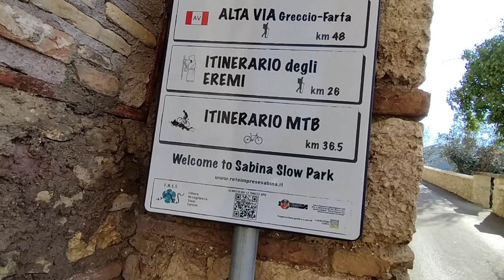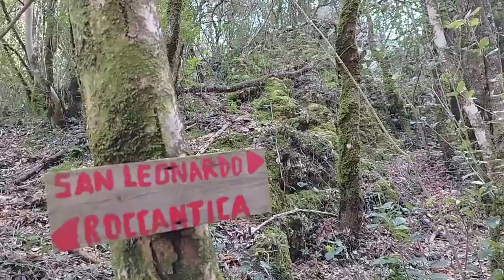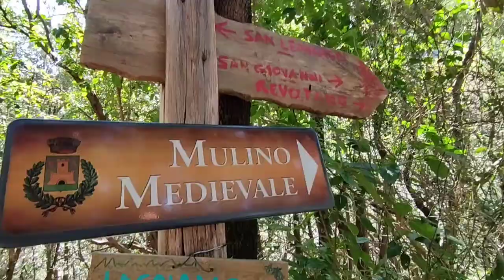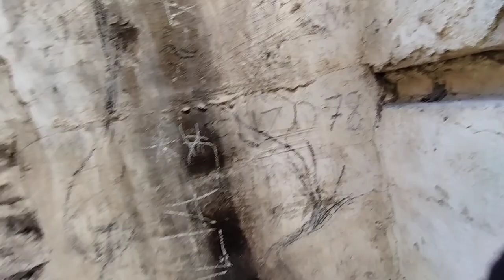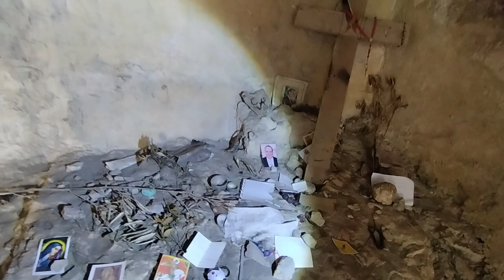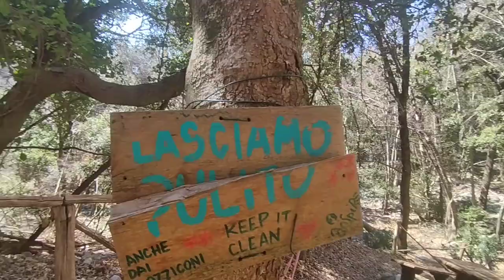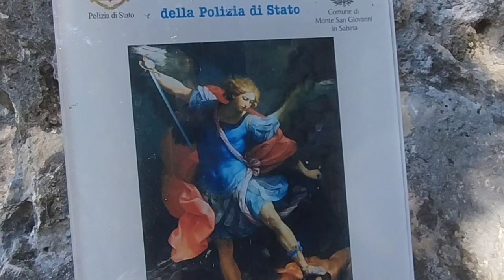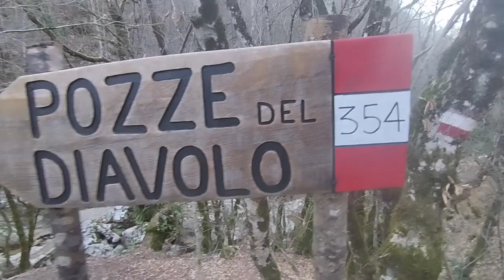ROCCANTICA/POZZE DEL DIAVOLO. l'eremo di San Leonardo il Mulino medievale, grotta di San Michele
questa escursione è tutta intera da Roccantica fino alle pozze del diavolo Ma potete anche vedere i due video separati le pozze del diavolo o l'eremo di San Leonardo... questi due ultimi video verranno pubblicati subito dopo questo integrale.